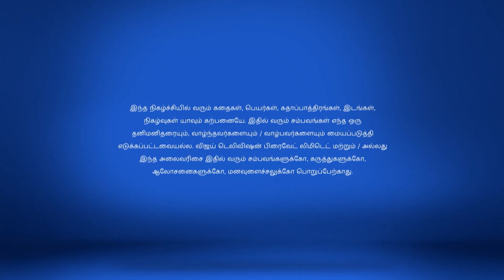Chinnathambi Full Episode 164